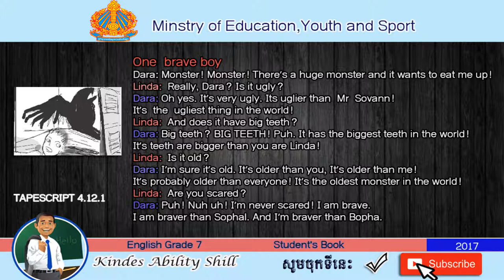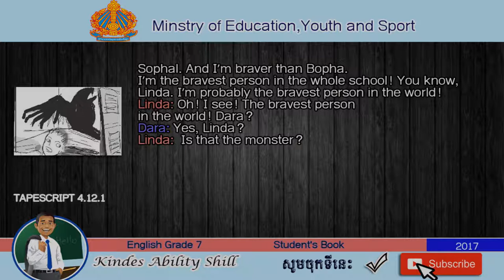TAPESCRIPT 4.12.1 English Grade 7 (Teacher Khmer)